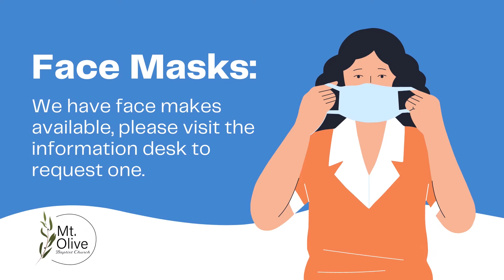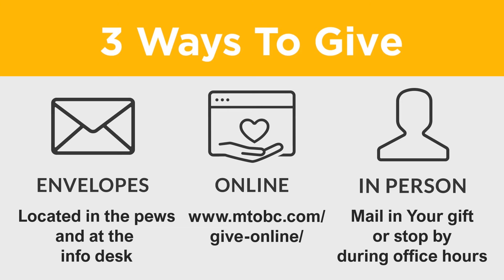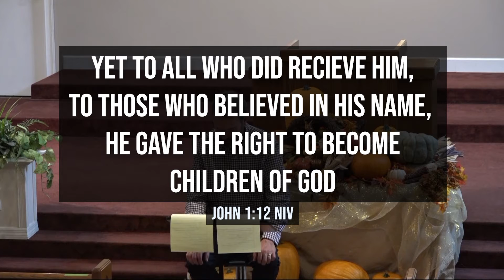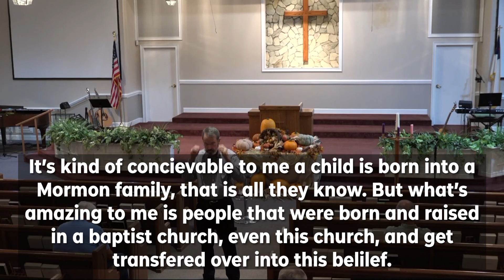Mt Olive Online 11-29-2020 PM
The lesson this evening was brought by Bro. Wally, our Lead Pastor. We are glad you are here!

We hope to see you back here next week for another word Mt Olive Baptist Church!

Mt. Olive Church info -
Office Hours: Monday - Thursday 8:30-4:30